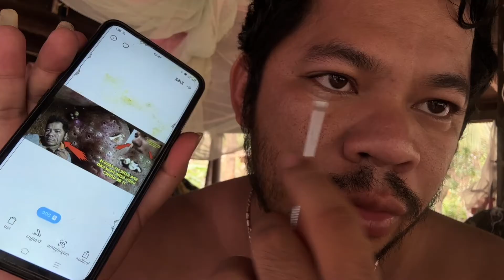Sit down and take pictures, have fun, and clean your face.